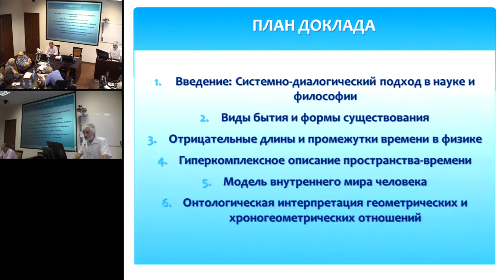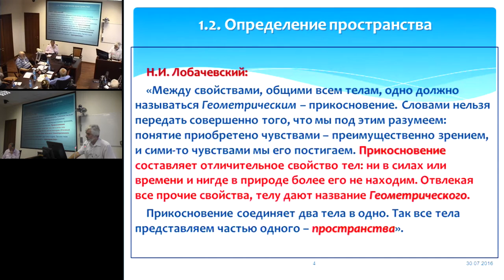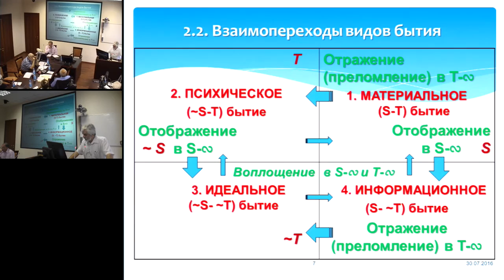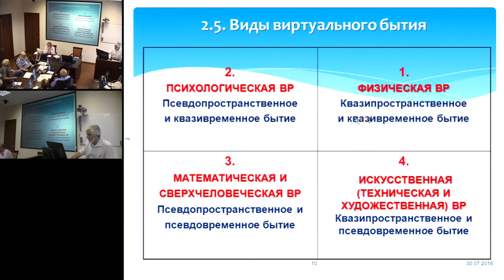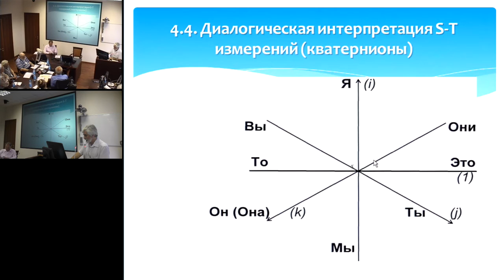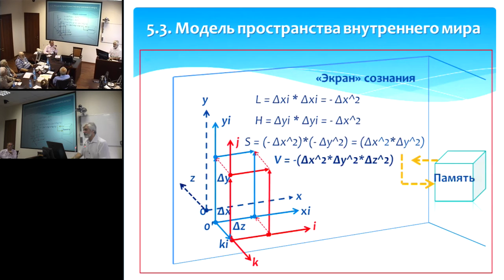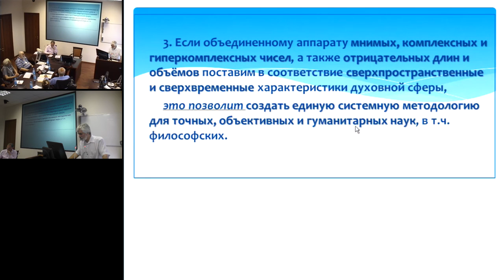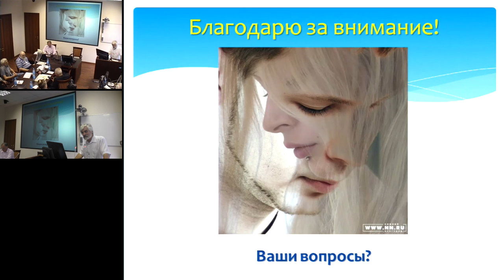Фалько В.И. О геометрии внешнего и внутреннего миров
30 июля 2016 года
Международный Конгресс "Фундаментальные проблемы естествознания и техники"

Представляется возможной разработка единой геометрии для пространства и времени внеш-него (материального, объективного) и внутреннего (духовно-психического, субъективного) миров. Для этого нужно ввести понятие отрицательных длин и объёмов идеальных объектов.
Предпринята попытка развития идей П.А. Флоренского о мнимостях в геометрии примени-тельно к четырёхмерному пространственно-временному континууму. Граница внешнего и внутреннего миров здесь представляет собой «экран», метрика наружной стороны которого имеет действительные линейные размеры, а внутренняя – мнимые. Субъективный образ чувственно воспринимаемого предмета возникает при совмещении мнимой (виртуальной) стороны изображения с ожидаемым виртуальным образом. Его координаты – скалярное произведение мнимых координат точек, их образующих, – имеют размерность отрицательных длин. Площадь фигуры положительна, что соответствует природе информации, занимающей определённое место в двумерном пространстве. Дискретный образ передаётся в память и обратно проецируется на экран сознания.
Понимание образа возможно благодаря третьему мнимому измерению внутреннего пространства, в котором вектор вопрошания, совмещаясь с ответным вектором декодирования образа, выражается отрицательной величиной. Трёхмерный идеальный объём знания имеет отрицательную метрику, выражающую высвобождение пространства духа для нового содержания.
Используя кватернионы, векторным умножением трёх мнимых измерений получаем скаляр-ное измерение временной оси психической реальности с действительными значениями координат. Для описания духовного пространства-времени общения с другими людьми, внешним миром и Бо-гом может быть использована 8-мерная алгебра Кэли. Геометрическим понятиям и представлениям ставится в соответствие не только опыт внешних чувств, но и внутренний опыт созерцания и личностного общения.
Чем больше вмещает в себя внутренний мир человека знаний, являющих собой любовь, и возлюбленных сердцем ближних, тем большую свободу духа он обретает и тем больше благодатных даров способен в себя вместить. Благодаря мнимо-отрицательным значениям пространственных и временных параметров внутреннего мира человек может вместить в себя Бога и внешний мир в его вечности и бесконечности.